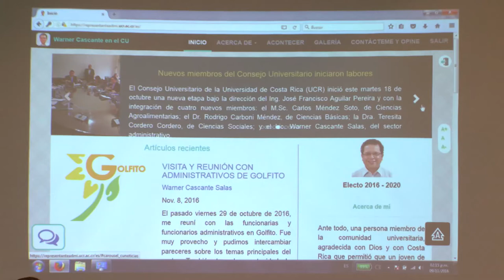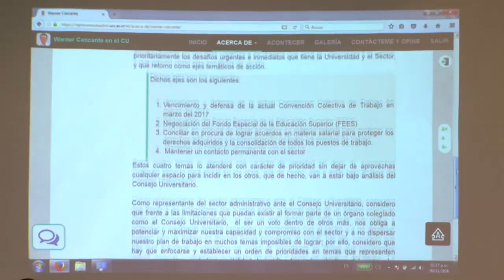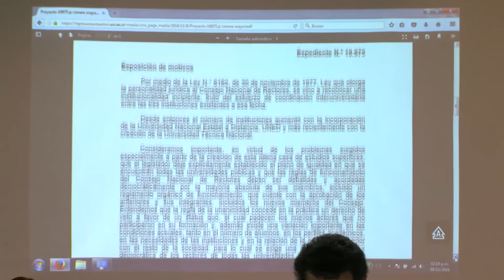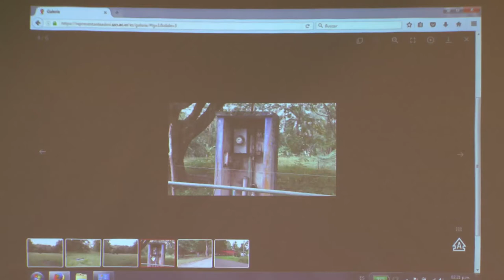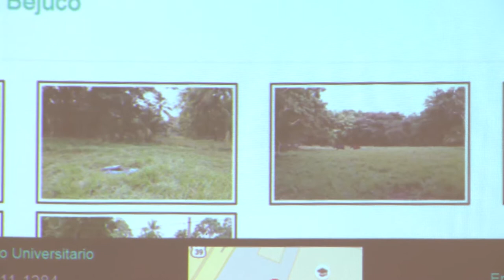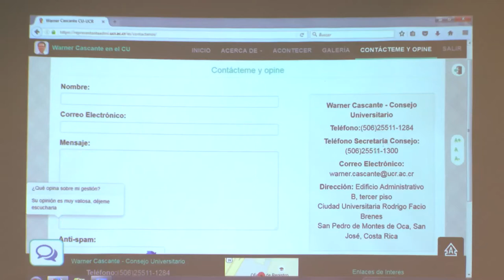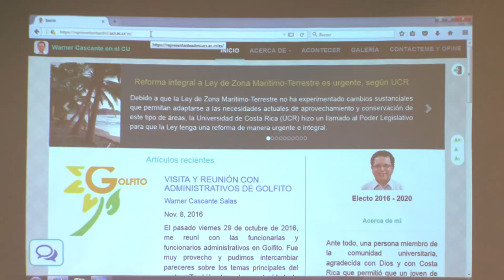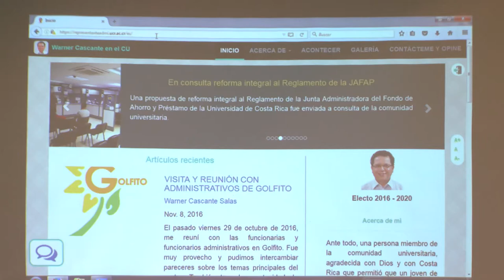Primer Encuentro del Sector Administrativo UCR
Primer encuentro con el personal de la Universidad de Costa Rica (UCR), organizado por el representante del sector administrativo ante el Consejo Universitario, el Lic. Warner Cascante Salas.